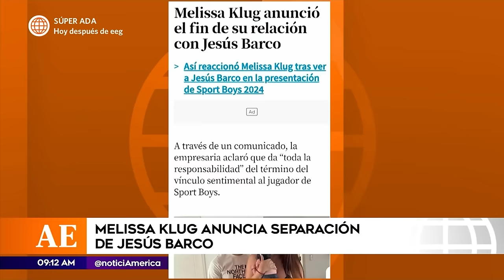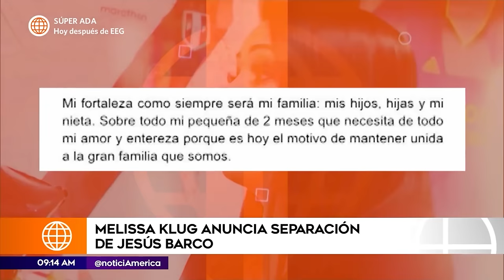Melissa Klug y Jesús Barco terminaron su relación | América Espectáculos (HOY)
¡RUPTURA SENTIMENTAL! 😔💔

Melissa Klug anunció el fin de su relación con Jesús Barco a través de un comunicado.

¿Qué opinas sobre esta noticia? ¿Tienes algún comentario o mensaje para Melissa Klug? ¡Comparte tu opinión en los comentarios! 💬📢